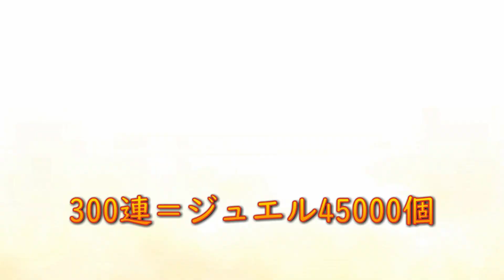【プリコネ】ユイちゃん狙って回しまくった！プリンセスコネクト【Princess Connect Re:Dive】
ゲームセンターCX風にガチャ動画を演出しました